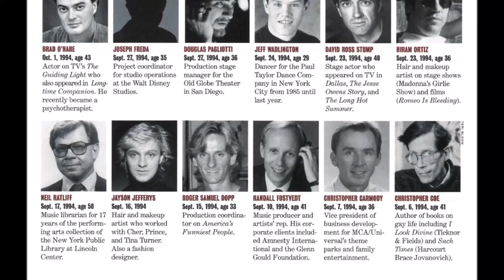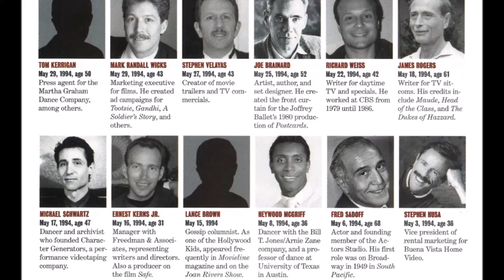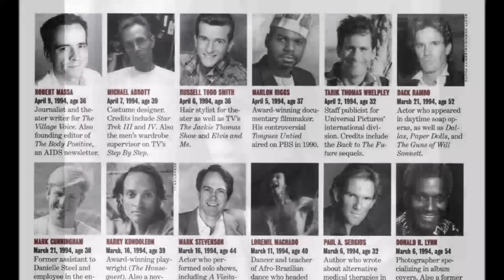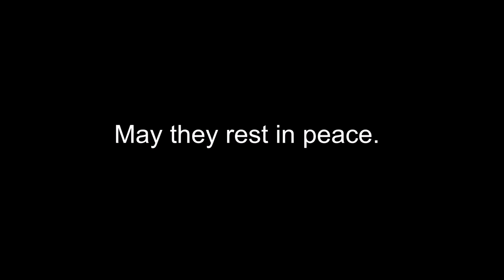1994: The Faces of AIDS